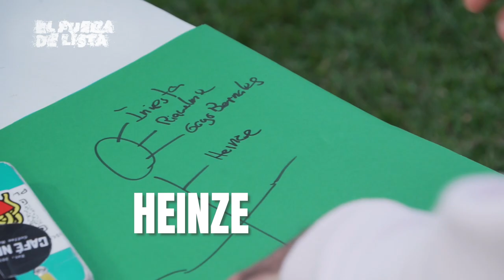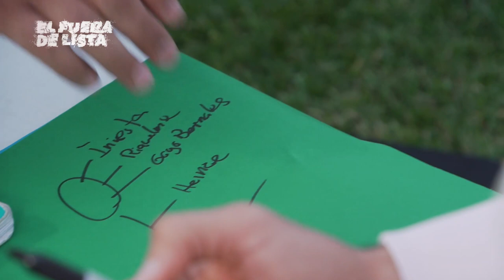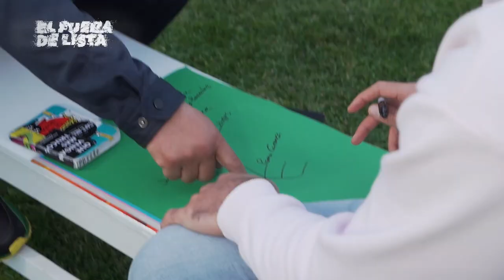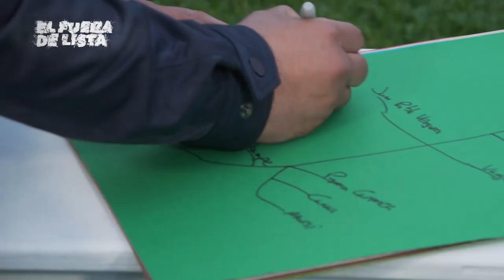EL FUERA DE LISTA - José Carvallo- T9 C23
Capítulo de elfueradelista con el gran arquero de Universitario de Deportes y la Selección Peruana, José Carvallo.